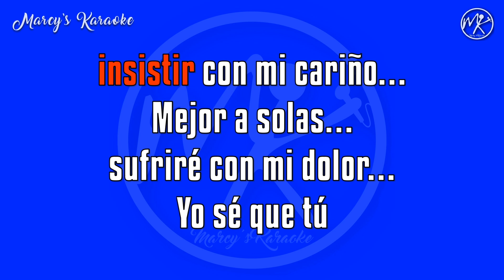Marisela - "Mejor Me Voy" (Versión Karaoke)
Este canal no esta monetizado. Osea que no me pagan por estos karaokes. Si quieres comprar una copia de este karaoke, aqui esta la info. No, no son gratis!